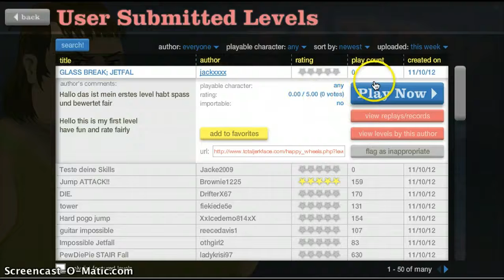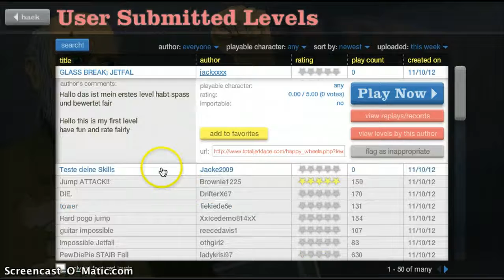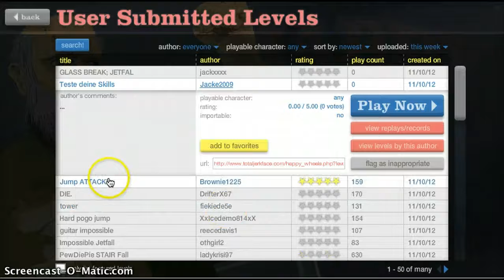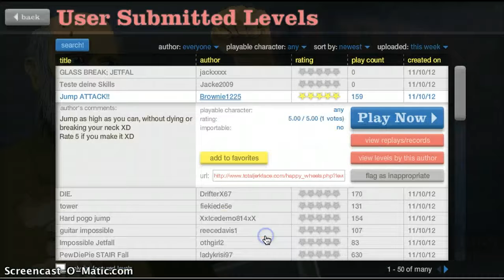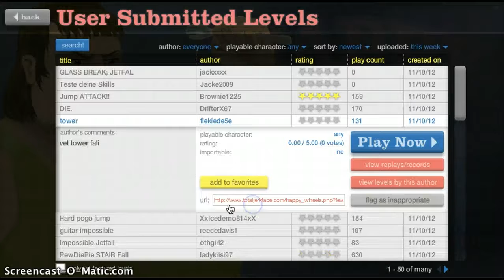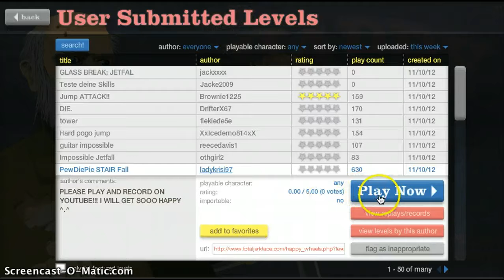happ wheels ep #13 no more piece out girl scout